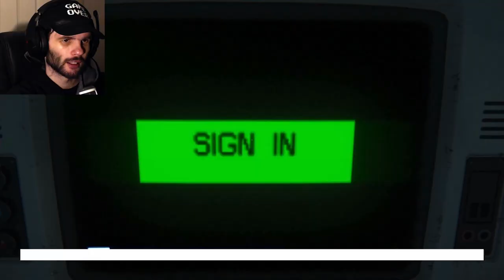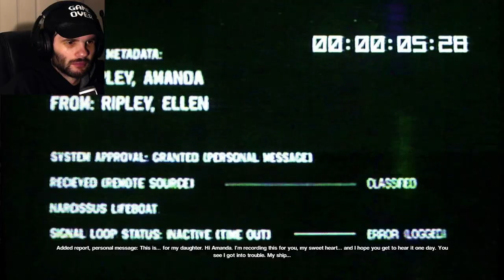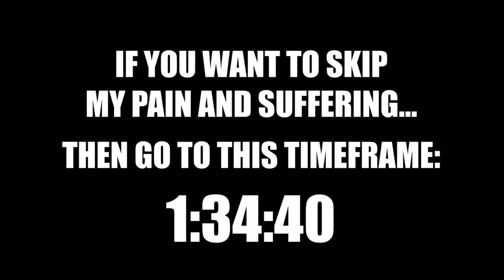EVEN MORE STRESS AND PAIN | Alien: Isolation - NIGHTMARE #10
Welcome back to Alien Isolation on the NIGHTMARE DIFFICULTY.

We are heading into area that’s kinda my LEAST favourite of the game, but only because of the AMOUNT of STRESS that follows…

(This part was painful to record and almost took me ages to beat… but I did it because it is here now lol)

FINAL EPISODE COMING NEXT WEEK!!!

00:00 one
36:55 two
1:15:10 three